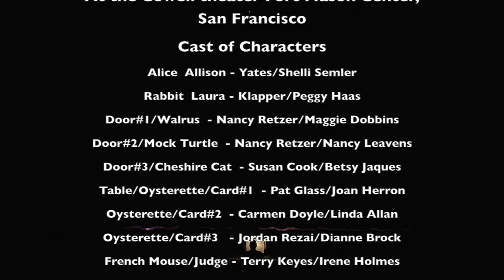2018 - Alice - Ruby Cast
CTA's version of Alice in Wonderland - 2018